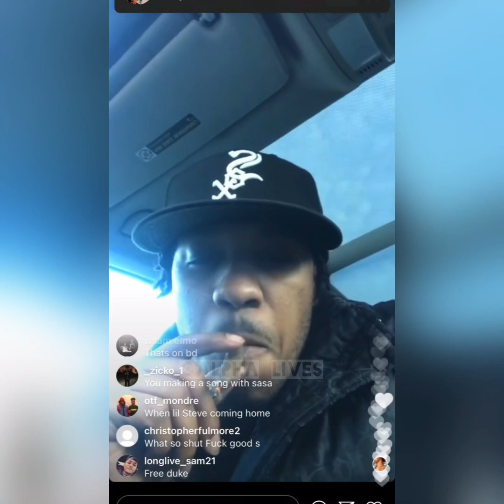OTF boona disrespects 051 and say OTF run 51st😯